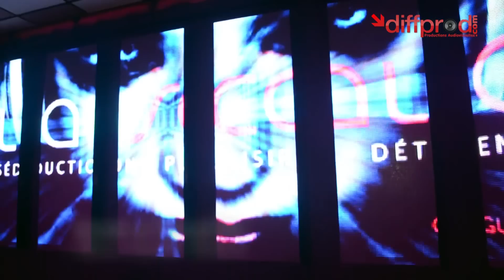La Scala Guipry - Hollywood Girls - 13 Avril 2012 (DIFFPROD.COM)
Vidéo officielle de la soirée de pré-ouverture du nouveau lieu LA SCALA à Guipry (35) qui a eu lieu le 13 avril 2012.

Ayem & Caroline des HOLLYWOOD GIRLS (NRJ12) étaient présentes pour une séance de photos et de dédicaces en éxclusivité.

Pour tout reportage, vidéoclip, tournage et/ou montage, contactez nous sur le site ou au 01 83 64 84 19.